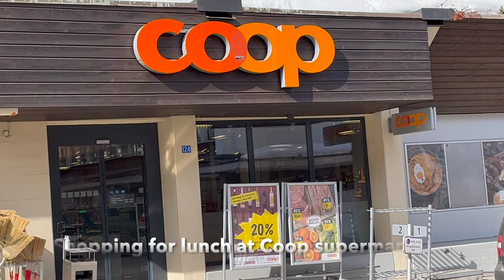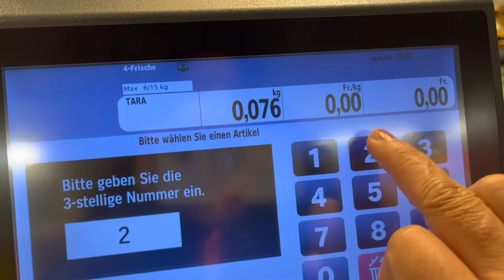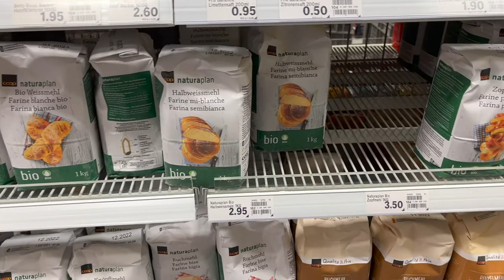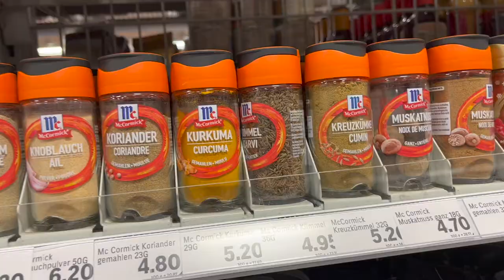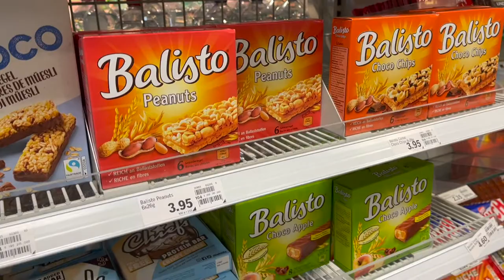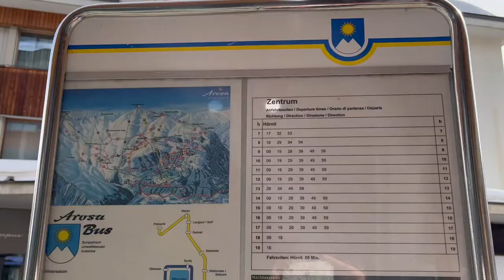Arosa village, Graubunden Switzerland, famous Ski Holiday resort, family holiday for kids.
Arosa offers families and kids to discover its nature and beautiful view. The holiday apartment in Arosa has a nice view and is very clean. Arosa ski resort – information center to buy tickets and Arosa ski passes is within walking distance as well as a local supermarket – Coop. A spectacular holiday spot (definitely) not to be missed :)